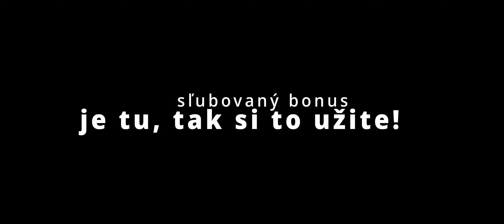🎤 Zaklínač 3 - Divoký Hon | SK/CZ | E10 | DÁMY LESA a na moment s Ciri.. PLUS BONUS POČAS VIDEA!!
Tento krát si nenechajte újsť toto video, kde si ukážeme Zaklínača "naživo"!! PEEEECKA 😎